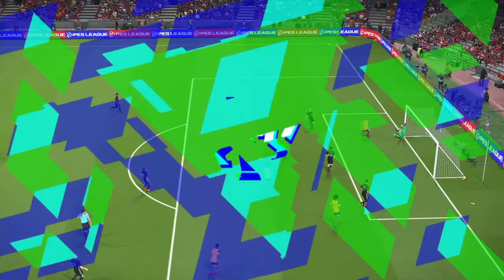PRO EVOLUTION SOCCER 2018_20180104000446 50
PES 2018(Winning Eleven 2018)